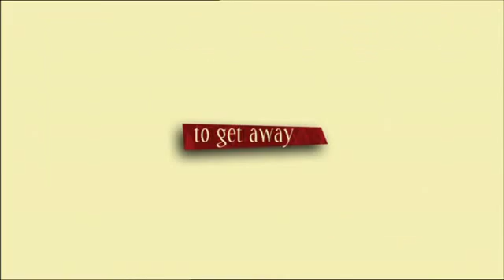Sur la route de Tara sort en DVD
Le "home exchange", qui consiste ? ?changer sa maison avec quelqu'un d'autre pendant les vacances fait de plus en plus d'adeptes. Parmi eux, Andie MacDowell et Olivia Williams. C'est en tout cas ce que font les deux actrices dans le film "Sur la ro